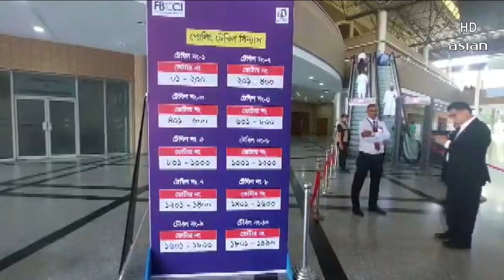সম্মিলিত পরিষদের ১৫, ঐক্য পরিষদের ৮ পরিচালক নির্বাচিত | FBCCI | Asian TV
সম্মিলিত পরিষদের ১৫, ঐক্য পরিষদের ৮ পরিচালক নির্বাচিত